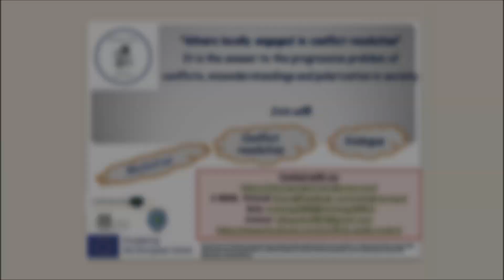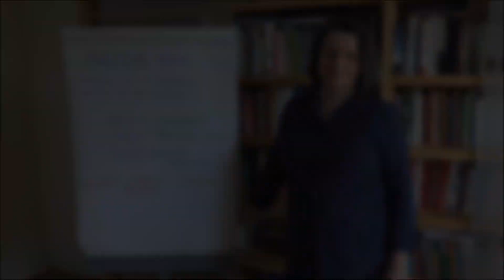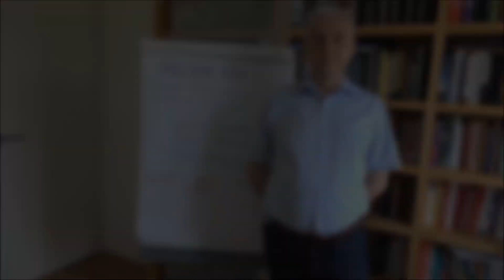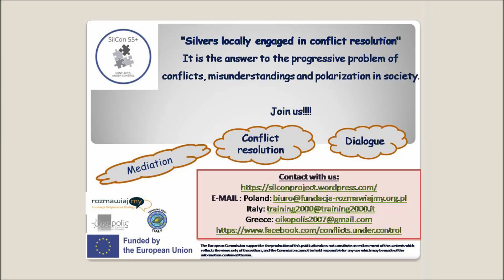Dissemination of Silcon 55+ Erasmus+ Project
We invite people to join with Silcon project in Poland, Greece, Italy, and All Europe!!!